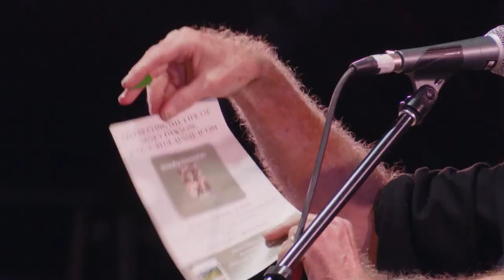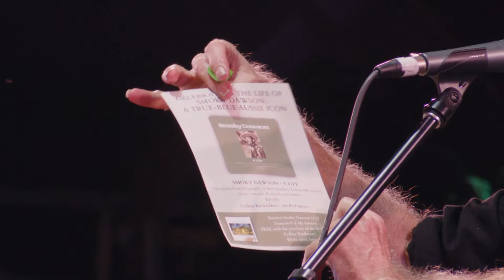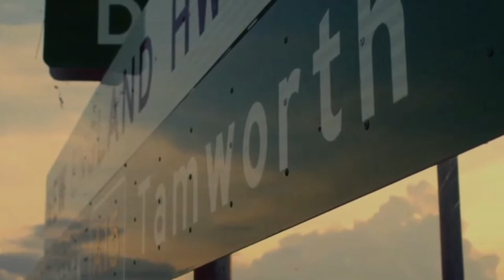Watch the Back to the Bush concert LIVE from Toyota Park!